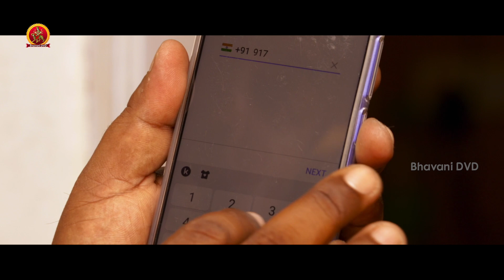నా ఫ్రెండ్ అప్పుడే చెప్పింది డ్రైవర్ ను నమ్మొద్దు | Call Taxi Movie Scenes | Santhosh Saravanan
Watch Call Taxi Movie Scenes.

Starring: Santhosh Saravanan, Ashwini, Motta Rajendran, Madhan Bob, and others.
Director: Pa. Pandian
Producer: Rajasekhar Annabhimoju

Synopsis:
Santhosh is a call taxi driver in Chennai. Advocate Ashwini is a regular customer in his cab. Their friendship soon turns into love. Meanwhile, a gang of four members is involved in murdering cab drivers. One day Ashwini's father wants to meet Santhosh. Since he had a trip to Pondy, he gives it to his friend and goes to meet her father. However, his friend gets killed by the notorious gang during the trip. Was Santhosh able to find the people who are the reason behind his friend's death